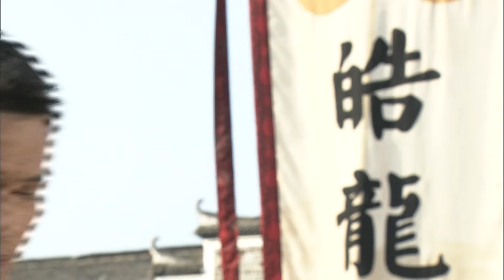⚔️【功夫电影】功夫小孩武功高強，一拳打死肌肉壯漢⚔️ Kungfu丨Action丨功夫丨少林功夫丨動作丨Tai Chi丨精武陈真丨精武门丨Chinesedrama丨中國電視劇